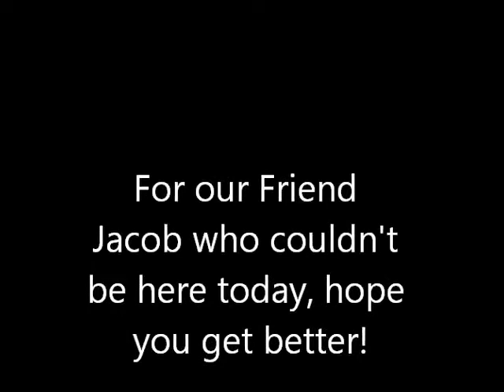Coke Vs. Pepsi-Bloopers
these are bloopers from our video coke vs. pepsi, hope you enjoy